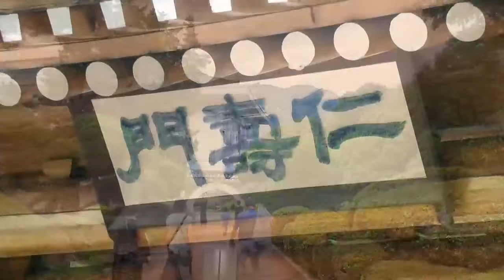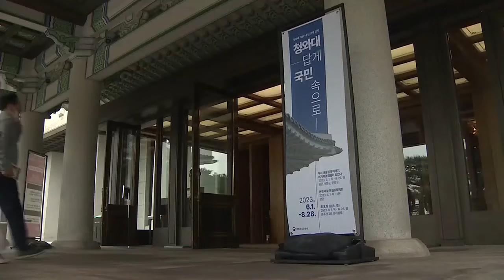HNN on Location: Inside South Korea's Blue House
U.S. presidents live in the White House. In South Korea, presidents lived in the Blue House.